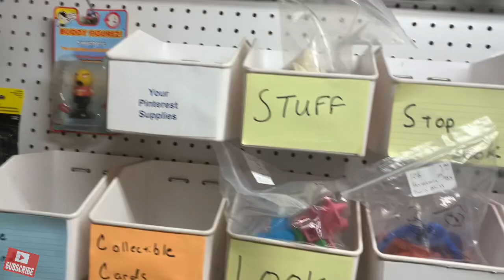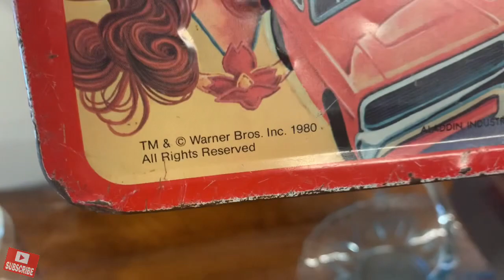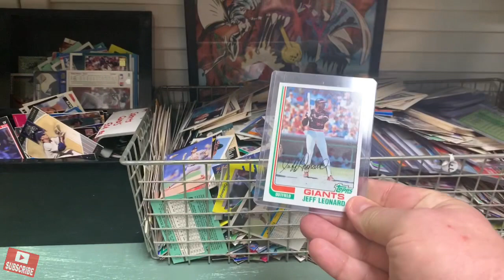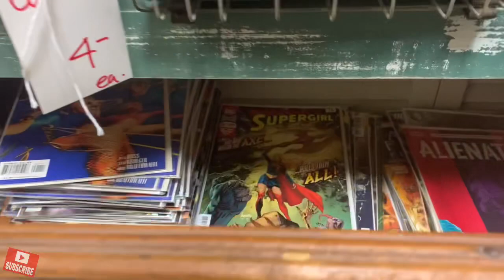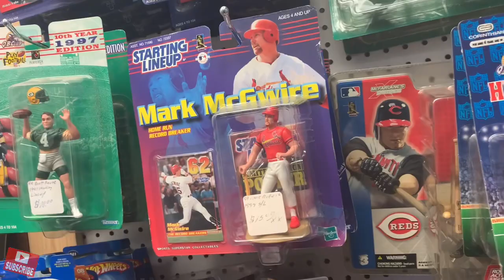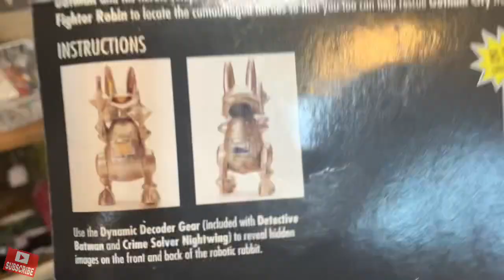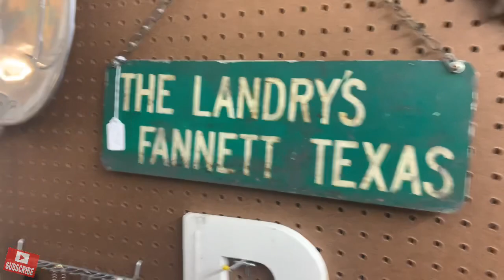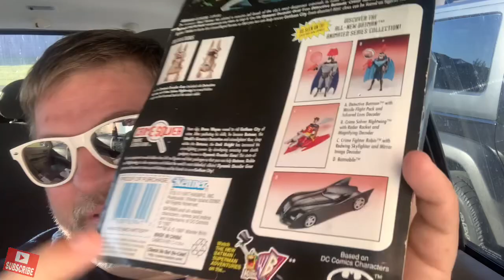Vintage Hunt @ The Antique Mall! Old Toys?